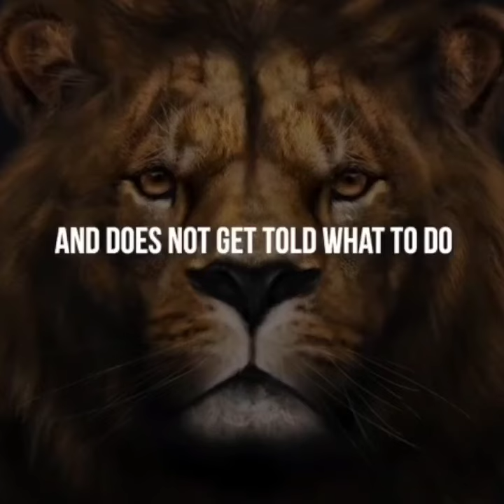be a lion not a sheep